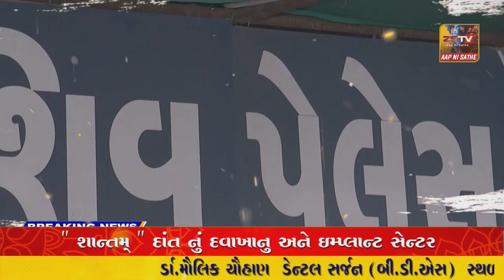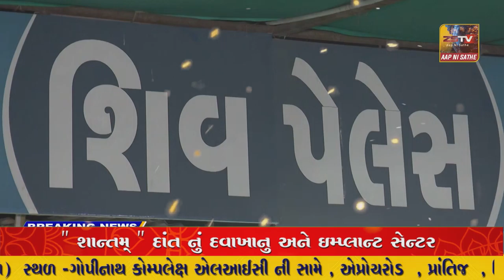SUPER​​​​​​FAST​​​​​ NEWS SUPER​​​​​​FAST​​​​​ NEWS#ZSTVNEWS//